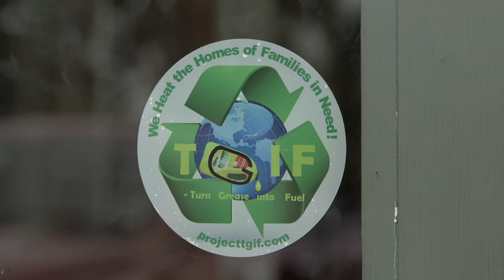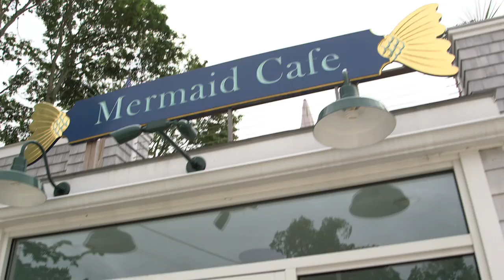Cassandra Lin, 2013 Brower Youth Award Winner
New England winters can be harsh, especially for those who can't afford to heat their homes. When she was in fifth grade Cassandra Lin learned that used cooking oil could be converted into cheap, clean-burning biodiesel to heat homes. photo of a young womanThe same year, 2008, Lin founded Turn Grease Into Fuel (TGIF), a youth group that gets local restaurants to donate their kitchen grease to be recycled and shared with charities that identify families who need heating assistance. So far, Lin's outfit has helped offset more than 2 million pounds of carbon dioxide emissions by promoting the use of biodiesel. In 2011, Lin and her team drafted a bill that required all businesses in Rhode Island to recycle their waste cooking oil and worked with local legislators to get it approved. State lawmakers passed the Used Cooking Oil Recycling Act in June 2011 and the law went into effect in January 2012, expanding TGIF's efforts into neighboring communities. The network of local businesses and charities that Lin and her team created is itself a well-oiled machine that addresses the needs of community members and reduces waste and pollution.